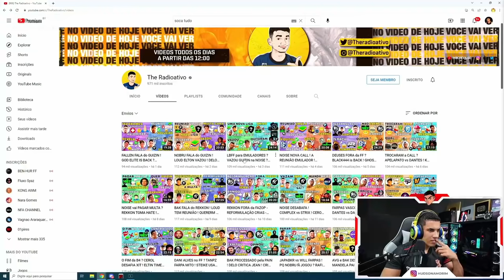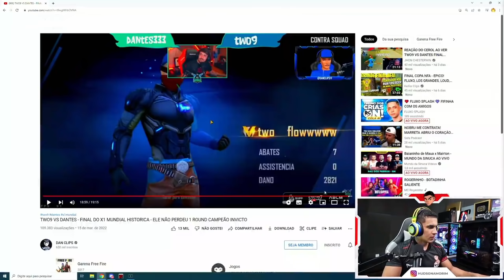HUDSON AMORIM REAGINDO DANTES VS TWO9 X1 DO WEEDZAO !